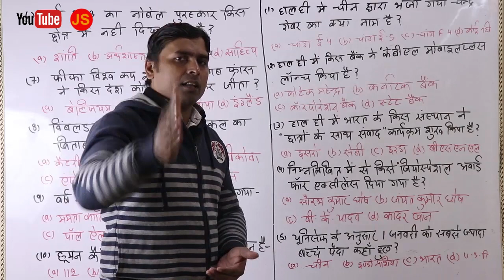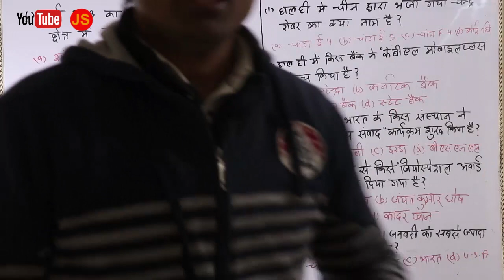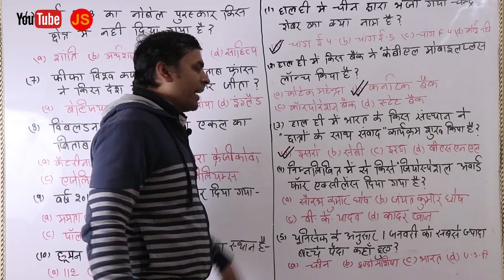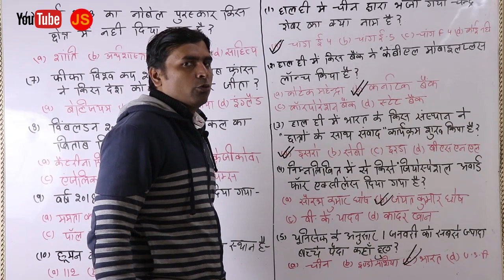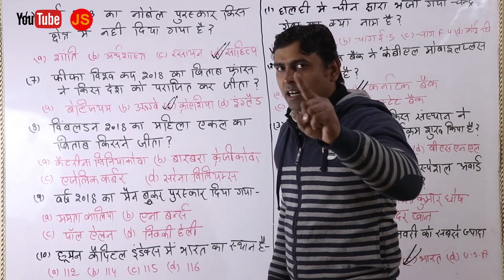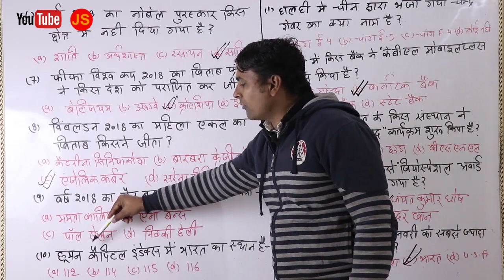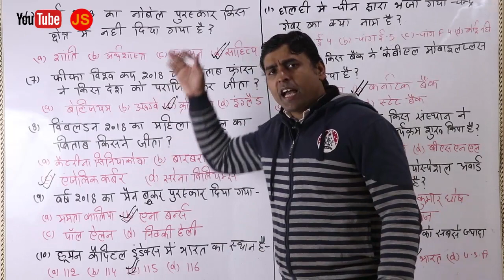Current affairs 2019 | 10th January | Questions by Jitendra Sir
Current affairs 2019 | Questions by Jitendra Sir